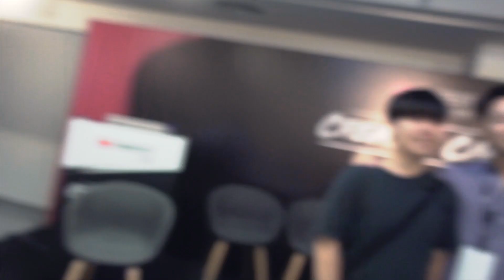【Vlog】參加香港Youtube Fanfest Creator Camp | 同Ming仔合照了😍😍😱😱| ( 中文字幕）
最近去左YouTube Fanfest HK Creator Camp ,
內容都幾得意同幾充實，
仲聽到好多著名既Youtuber
例如Ming仔、笑波子，屎萊姆，大J 同 WHIZOO
既分享、心路歷程呀果D，
有D似一個作為YouTube creator 既 career talk 。
因為機會難得就拍左條短短地既Vlog出黎😀
的確有少少無聊，希望大家會鐘意我既分享 :D

其實見到佢地真人本身已經好開心，
然後完左個talk可以Ming仔影相，超級激動！！！
佢真係好好好好好好好好好好好Nice😍

一直都好鐘意Ming仔既旅行Vlog，
無論係旅行資訊，感染力，剪接性，所有野都係一流的。
甚至係因為咁先萌生左開Channel既念頭。
係作為一個香港creator 既人生目標 。

謝謝你們的觀看跟支持:)

這樣有新影片你就可以最快知道了:D

如果大家有D咩問題都可以係道分享下同問下，
希望你地鐘意我既分享~

👫追蹤我們 👫

Follow Antonia's Instagram ➔ a.antoniaw
Follow Our Instagram ➔ majorintravelling